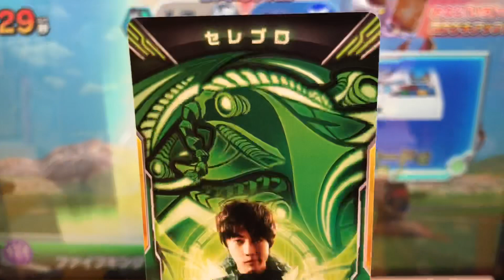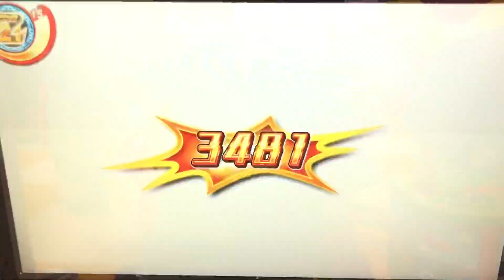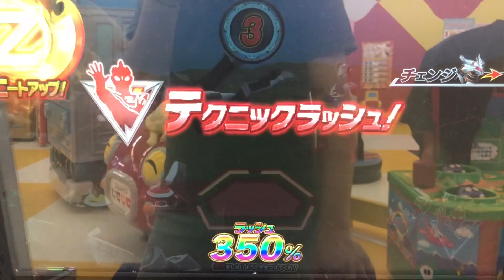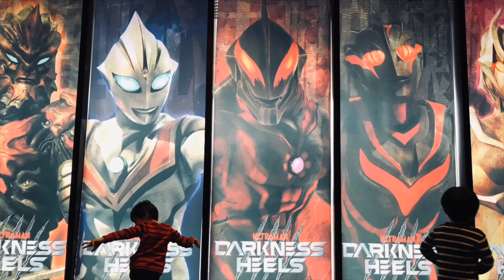【2弾からファイブキングも使えるようになったぞ！】ウルトラマンゼット◆フュージョンファイト『戦風を巻き起こせ！』★×7 Ultraman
①ファイブキング
ウルトラアクセスカード セレブロ
②スカルゴモラ
→ペダニウムゼットン エボルド

③マガオロチ
④ギャラクトロン

◆メダル◆

◆ミッション◆
『戦風を巻き起こせ！』

◆対戦相手◆
ウルトラマンゼット アルファエッジ

Ultraman Zett